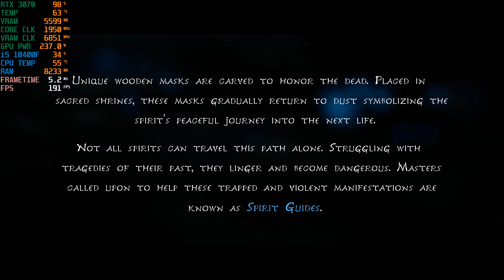Kena Bridge of Spirits - RTX 3070 + Intel Core i5 10400F 1440p Max Setting Gameplay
Gameplay of Kena Bridge of Spirits

PC Specs:

Processor: i5 10400F
RAM: 16gb ram PNY epic XLR8 3200mhz (2666mhz) XMP
Motherboard: ASUS TUF Pro Gaming B460 Pro Wifi
CPU Cooler: Arctic 34 Esports Duo
Video Card: RTX 3070 MSI Gaming Z Trio 8GB
Storage: Samsung EVO 860 500gb ssd, Seagate 500gb HDD
Power Supply: Seasonic Core GC TUF gaming alliance 650 watts +80 gold
Keyboard: RK G68 Mechanical Keyboard
Mouse: Logitech G304  (KDA) Gaming Mouse
Headset : Logitech g pro x
Case Fans: Cooler Master Sickleflow 120 ARGB x4
PC Case: NZXT H510
Monitor: ASUS TUF VG27AQ